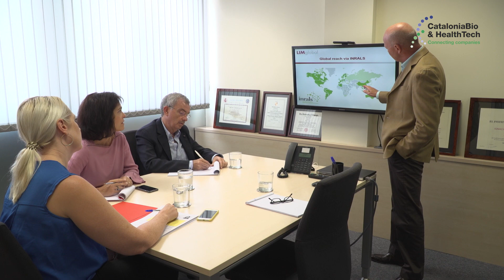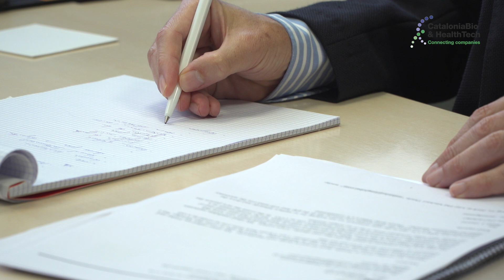LIM Global, new member of CataloniaBio & HealthTech!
Interview to Michael Thiele and Ignacio Odriozola, partners of LIM Global